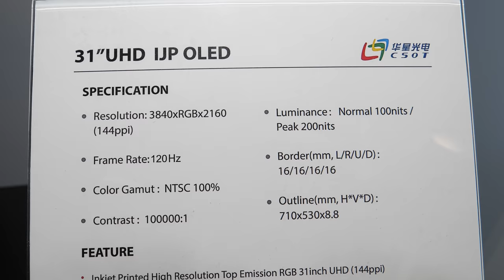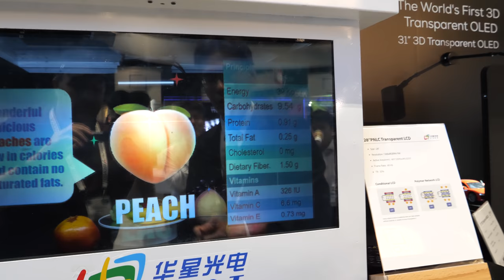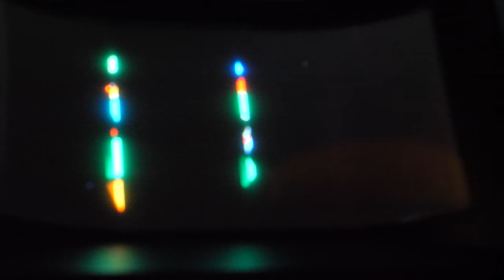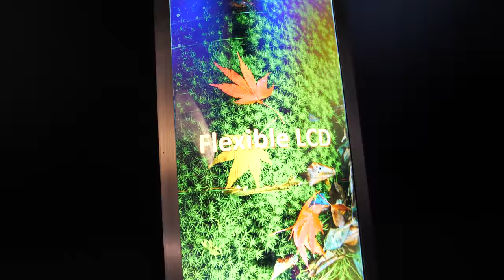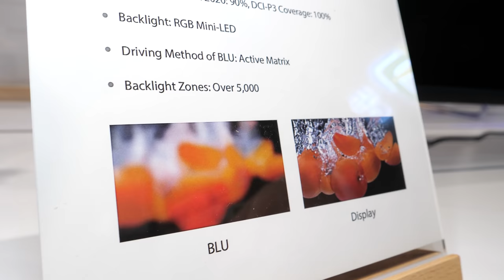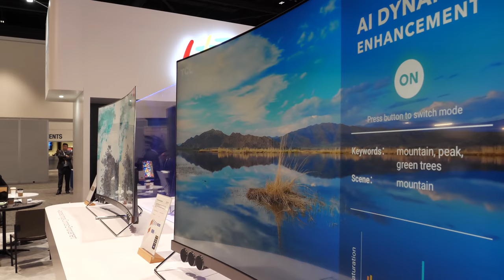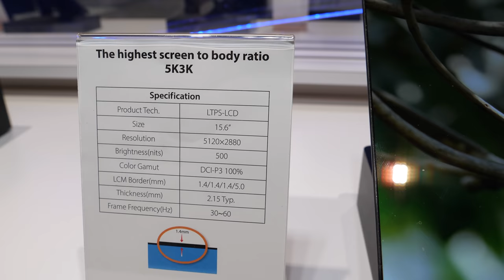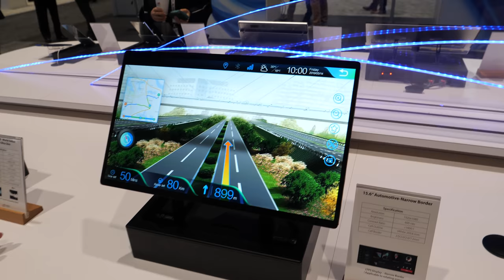CSOT 31" UHD Inkjet Printed AMOLED, MicroLED, Flexible Mini LED, PE-OLED Perovskite, 22" Light Field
At SID Display Week 2019, China Star Optoelectronics Technology (CSOT) shows the world's first 31” IJP UD AMOLED display, with 31 inch UHD AMOLED display produced by inkjet printing technology, which is suitable for large size OLED display mass production because of its simple process flow and high material utilization. The resolution of this display reaches 144ppi, equivalent to a 65inch 8K display. This product employs a top emission device structure. It reaches 100% NTSC, and DCI-P3 coverage ratio is higher than 95%.

CSOT also shows the world’s first AM-Micro LED  Display with IGZO TFT, this way a large size AM micro LED Display can be realized with 8bit RGB color depth, more than 100% NTSC color gamma, using RGB micro LED thin film chip to achieve full color display, the prototype exhibits high color gamma, high contrast ratio, high transparent, and low power consumption; it has great potential to be the next generational display.

CSOT also shows world’s first 8”Flexible Mini LED full color AM-Mini LED Display prototype exhibiting high flexiblility, high color gamma, high transparency, and high reliability. It also maintains the advantages of Mini LED, such as low power consumption, high contrast ratio, and high brightness; this Mini LED shows better performance than most commercial displays; and it has great potential to be the next generation display.

CSOT 6.6” PE-OLED adopts a unique structure design, 3-stack top emission blue OLED with Perovskite Color Conversion to bring the possibility of high order display in the future, with high color gamut and wide viewing angle. Perovskite, a new luminescent material, has advantages of simple synthesis, environmentally friendly, high luminescent efficiency and simple tunable wavelengths. Perovskite Color Conversion has narrow FWHM, high color purity and excellent optical and electrical properties. 3-stack Blue OLED, independent development of 3-stack OLED structure by CSOT, bringing a high brightness and stable blue light.

CSOT shows 6.6” QD-OLED adopts a unique  structure design, 3-stack top emission blue OLED with Quantum Dots Color Filter(IJP) to bring the possibility of high order display in the future , with high color gamut and wide viewing angle. 3-stack Blue OLED, independent development of 3-stack OLED structure by CSOT, bringing a high brightness and stable blue light；
Inkjet printing QDCF, design unique QD layer structure, reduce QD fluorescence loss;

14” Flexible LCD has a curvature radius of 100 mm. It can adapt to the display requirements of small curvature and multi-curvature, which makes it possible to use LCD panel in more application scenarios. CSOT self develop BPS technology to avoid possible light leakage in flexible LCD display. COA technology is used to avoid the possible mixing problem of flexible LCD. Transparent PI as substrate and combining with BCE/IGZO technology is expected to provide stable display image on large size panel.

COST 22” Light Field Display device, uses high brightness backlight and dual-LCD structure, with 2D+D ray tracing algorithm, expect exhibiting a novel light field autostereoscopic display technology. Optimized optical film design, bring high picture quality of multi-layer without any Moire patterns, while guaranteeing transmittance and contrast ratio. With high brightness backlight，the display provides comfortable environment for obersever.  Novel algorithm of light field description and reconstruction using single one view point image and its depth, mitigating vergence-accommodation conﬂict, bring Comfortable experience of 3D viewing

28” PNLC Transparent Display An 28 inch transparent LCD of CSOT adopts PNLC none-polarizer & RGBW structure with 50% W ratio to bring high transmittance. With mature array technique as 4PEP a-Si & COA structure have higher possibility for mass production in commercial applications. None-polarizer structure with scattering type PNLC improved more than 25% transmittance. 4PEP a-Si & COA structure array technology With mature array technique have higher possibility for mass production in commercial application.

and more..